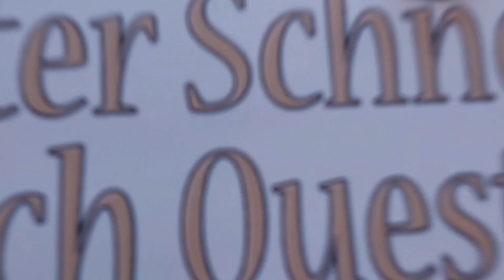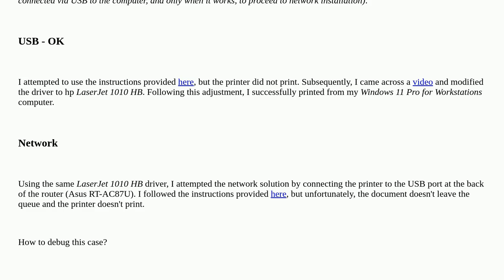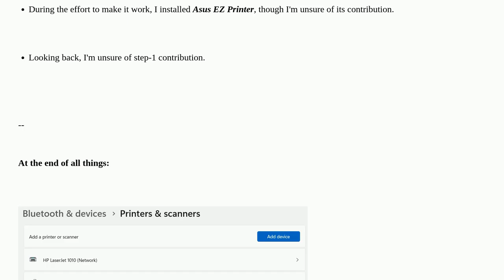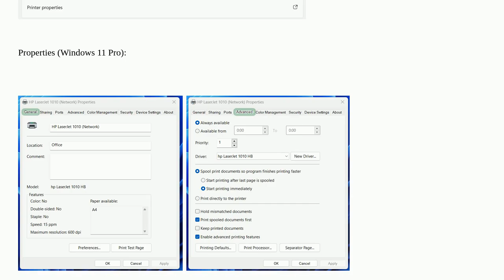Connect HP LaserJet 1010 to Asus RT-AC87U (router) via USB and print from Windows 11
A special thanks goes out to the community

  network-printer windows-11 hp-laserjet asuswrt printer